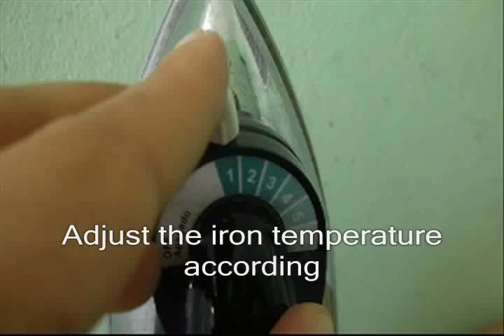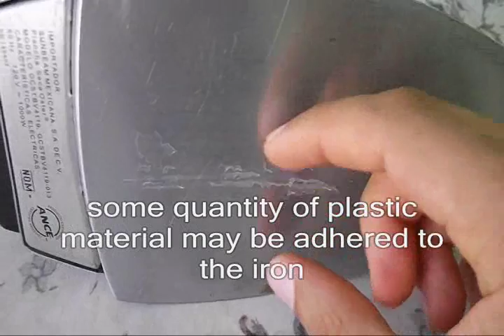How to seal plastic bags with an iron? - DIY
Teaching how to seal plastic bags using a clothes iron.
Audio in Spanish, Subtitles in English.